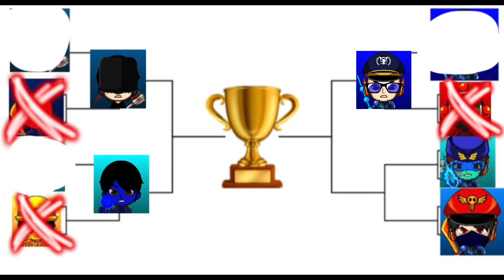Hollow Josh police vs Scams11 Contract killer in melon playground full fight